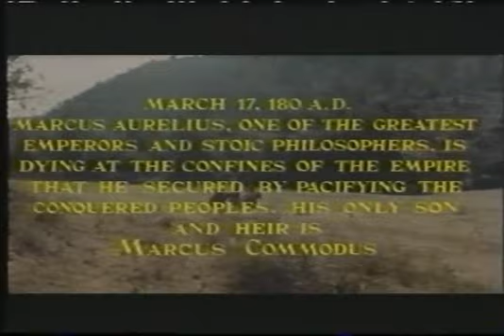Ursus Gladiatore Ribelle film completo italiano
Ursus Gladiatore Ribelle con José Greci, Gloria Milland,Dan Vadis,Alan Steel.